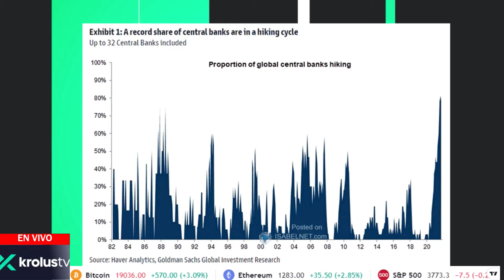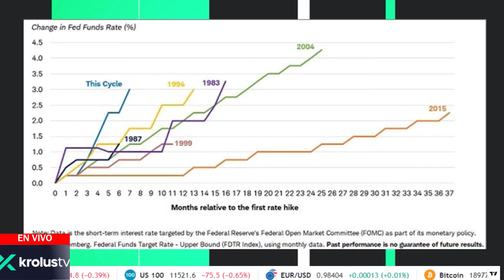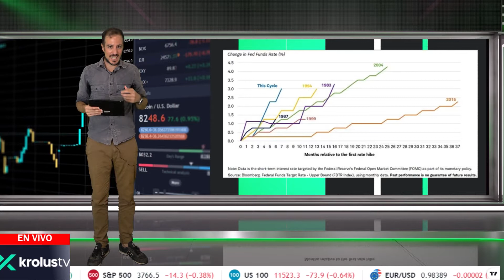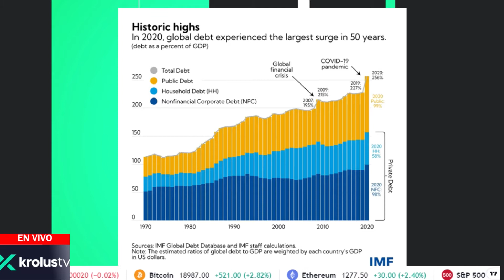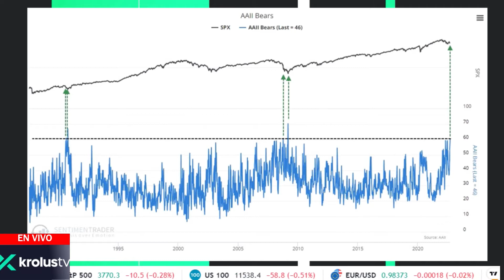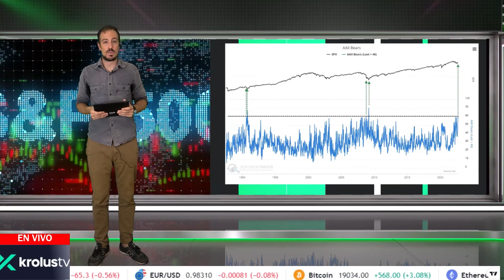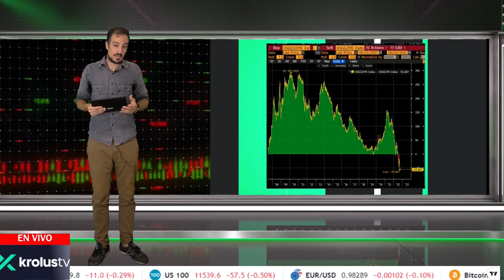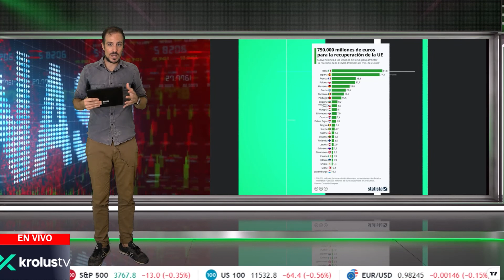Histórica velocidad de subida de tipos de interés 🔴La parte macroeconómica🔴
KROLUSTV te trae en exclusiva "La parte macroeconómica" del programa Premercado.

Puedes ver el programa en directo de Lunes a Jueves a las 15:00 (Hora española) en el canal de KROLUSTV

✅✅ En premercado usamos el Broker FxGlobe: ✅✅